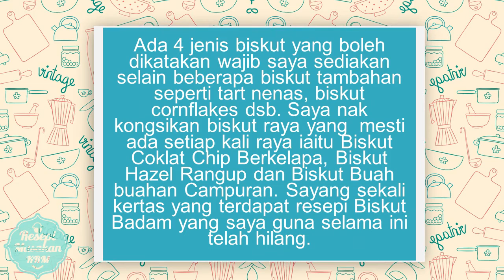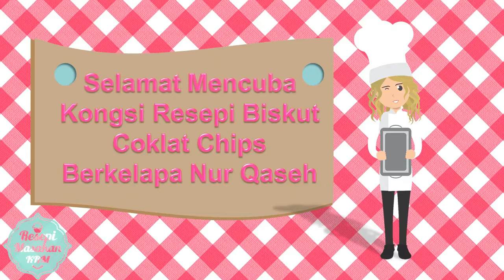Kongsi Resepi Biskut Coklat Chips Berkelapa Nur Qaseh - Kongsi Resepi Masakan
Kongsi Resepi Biskut Coklat Chips Berkelapa Nur Qaseh

Bahan bahan:

100 gram mentega
100 gram gula kaster
150 gram tepung gandum
1 biji telur
1/2 sudu kecil baking powder
1/4 sudu kecil vanilla
Sedikit garam
50 gram kelapa parut kering
50 gram Hersheys semi sweet chocolate chips
5 biji ceri – cincang
1/2 – 1 sudu besar serbuk koko